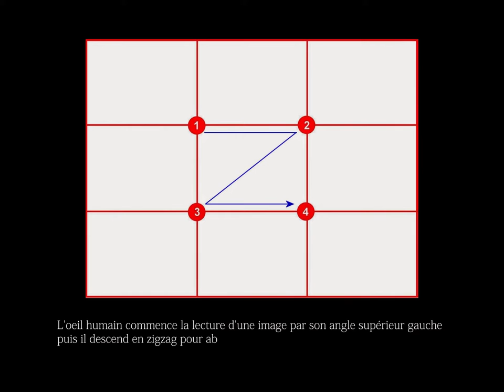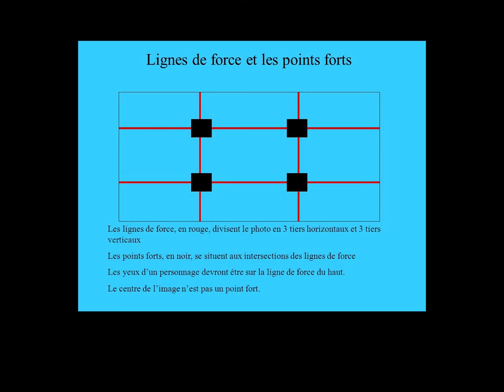Institut Cinema - COMPOSITION D UNE IMAGE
Droit exclusif à des fins pédagogiques.